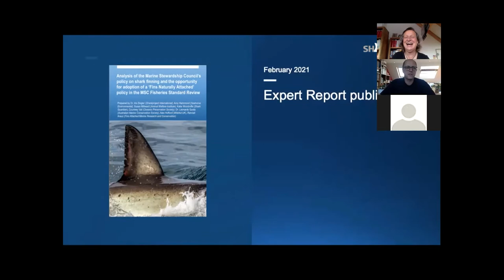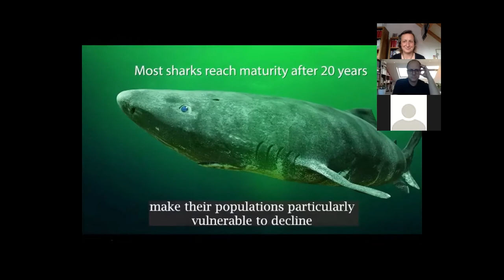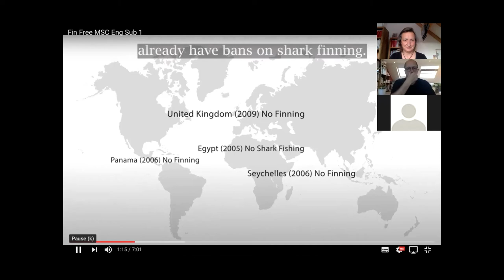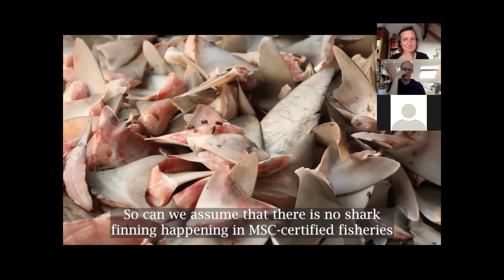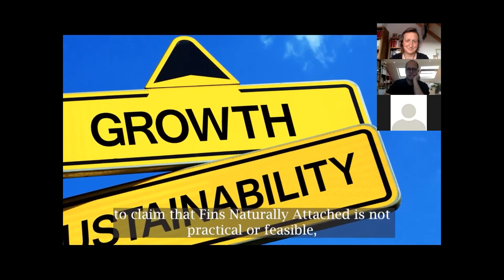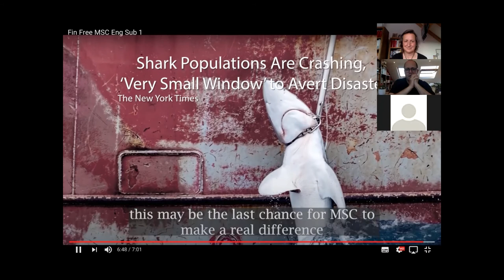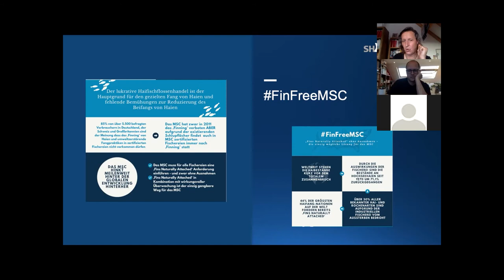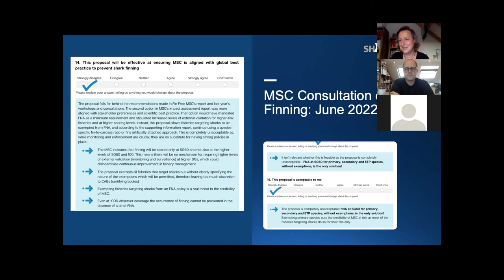Shark Awareness Week - Live Talk - FinFreeMSC – (k)ein nachhaltiger Fisch mit blauem Gütesiegel?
FinFreeMSC – (k)ein nachhaltiger Fisch mit blauem Gütesiegel?
Eine von SHARKPROJECT initiierte Initiative

Videosprache: Deutsch/Englisch

Nachhaltiger Fisch mit blauem Gütesiegel. Wir fragen wie es damit steht und zeigen am offensichtlichen Beispiel die Diskrepanz zwischen Sein und Schein des MSC Siegels. Gemeinsam mit Shark Guardian, Animal Welfare Insitute, Australian Marine Conservation Society und weiteren »Non-governmental organisations«, kurz NGOs, entstand ein eindrucksvolles Video über die Bedrohung der Haie und das Finning.

Alex Hofford und Dr. Iris Ziegler, zwei der Autoren des Berichtes, die auch an der Entstehung des Videos beteiligt waren, sprechen im Webinar über die Entstehung und den Inhalt des Videos und was MSC tun muss - jedoch immer noch nicht bereit ist zu tun - um Finning wirkungsvoll in Fischereien mit blauem Siegel zu verhindern.

Schockiert zu hören, dass das MSC weit hinter dem weltweiten Trend hinterherhinkt und selbst beim derzeitigen "Standard Review" lieber auf die “Nöte" der Fischerei hört, statt wirklich Fortschritte beim Fischerei Management einzufordern?
Dabei fordern NGOs und Händler wie die Migros und M&S schon lange ein FinFreeMSC!

Gäste: Dr. Iris Ziegler (SHARKPROJECT), Alex Hofford (Shark Guardian)

Ihr wollt FinfreeMSC unterstützen?

- das im Video angesprochene Finfree MSC Video in englischer Sprache (wird demnächst auch mit deutschen Untertiteln verfügbar sein)

Ihr wollt kein Event mehr verpassen?

Wir freuen uns über zahlreiche Anmeldungen!